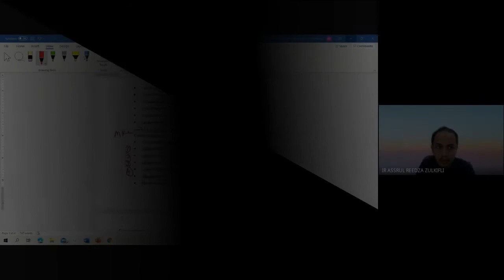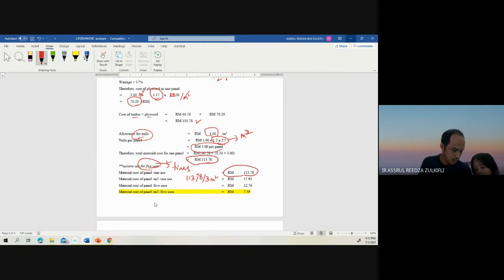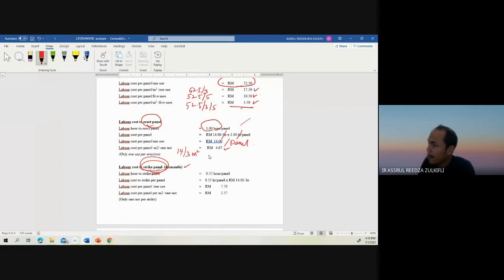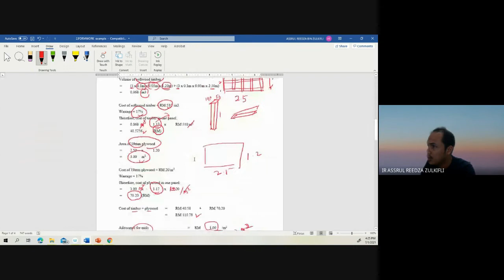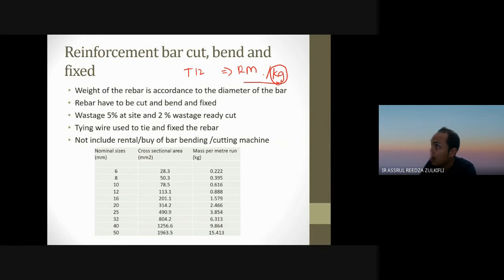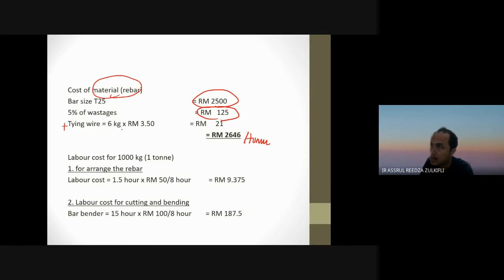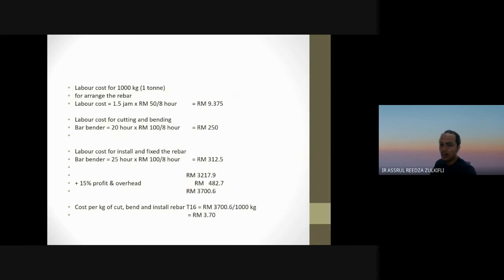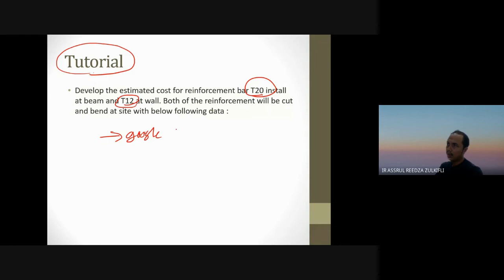rate estimation 2-formwork, reinforcement bar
for ecm442 students